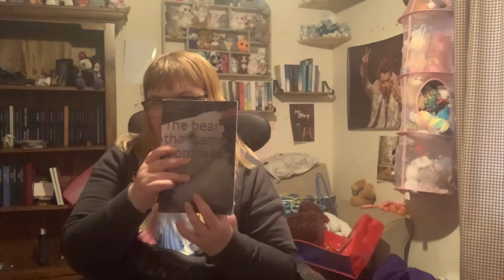3rd author anniversary